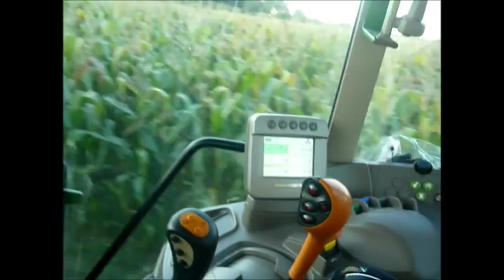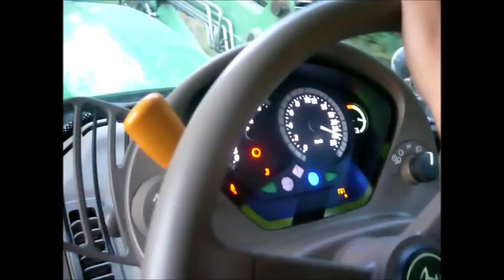Farma Novák Siláže 2 část Siláže 2011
Video: Milan Špiňar
Machines: Fendt 930 + Kemper, Fendt 716 + Kemper Cargo 9000L, 2x John Deere 7730 + Krape Kipper 600, John Deere 6830 + Krempe Kipper 550, Zetor 9345 + Válec, JCB

Kdybyste se chtěli na něco zeptat zanechte komentář..

Program: Windows Live Movie Maker